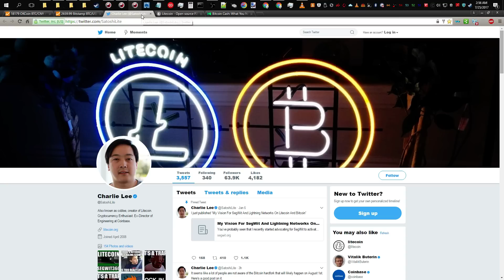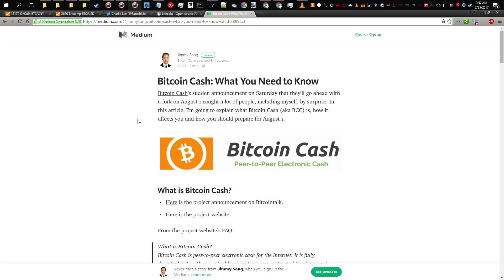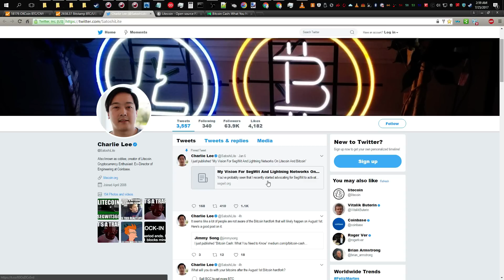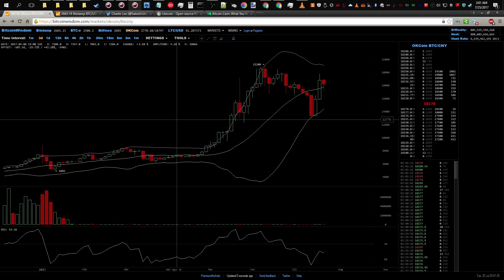Preparing for Bitcoin Cash BIP91 Fork - What Lightning it means for Litecoin, Dash and others???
Lookin to make extra coins
Looking to earn coins cloud mining?

"CoinStar 1337" CoinStar 1337